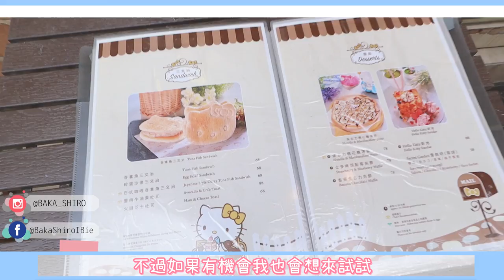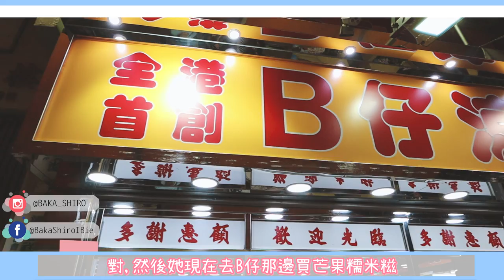【VLOG】做一日足球大使⚽️意外發現香港地道超棒茶檔!😋w/Amber (中文字幕)│小白BakaShiro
對柄記茶檔念念不忙~好想再去吃!!
不知道這麼普通的小VLOG大家會不會喜歡看~小白只是想記錄生活~以後再看會很有意思吧~😚
希望2019可以拍更多的VLOG給大家看~